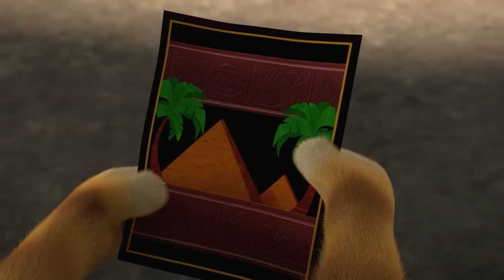44 Kedi | 180 DAKİKA | Buffy Kediler İş Başında